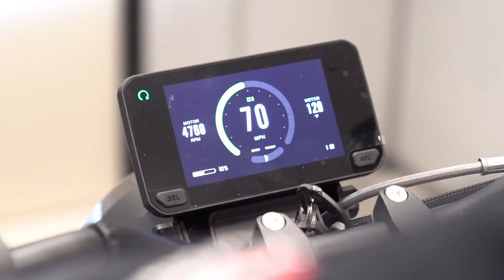Electric Motorcycle Adventure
California Live’s Ross Thomas takes us on a ride on an electric motorcycle through the Santa Cruz Mountains, home of Zero Motorcycles. Ross gets a behind the scenes look at the factory creating high-performance fun with green technology. Learn more about Zero Motorcycles commitment to sustainability and the environment. 🏍⚡️